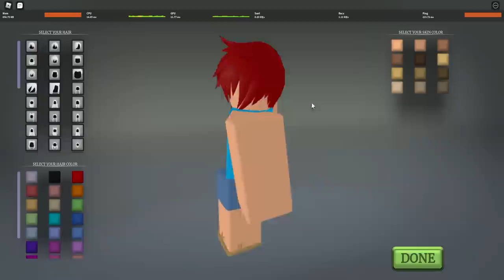Game One Piece Baru Keren Parah Grafiknya Cuma... - ONE sea Roblox Indonesia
Jadi di video kita kali ini gw akan mencoba bermain game one piece baru yaitu one sea yang bener2 baru aja testing, cuma yaa begitu deh belom bisa ngapain2 gaes wkkw

Spec PC :
- Ryzen 5 5600x
- GTX 1050ti

Ciaooo!!